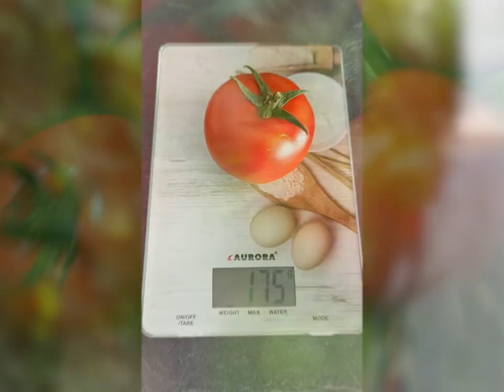Діззі F1! Топовий вибір для вирощування томатів в закритому грунті!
А також за телефонами:
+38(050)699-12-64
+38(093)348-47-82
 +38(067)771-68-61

Знайомтесь із томатом Діззі F1 — справжньою знахідкою для вашої теплиці/ городу! У цьому відео ми покажемо, як виглядає цей чудовий сорт на рослині, а також детально розглянемо його апетитні плоди.